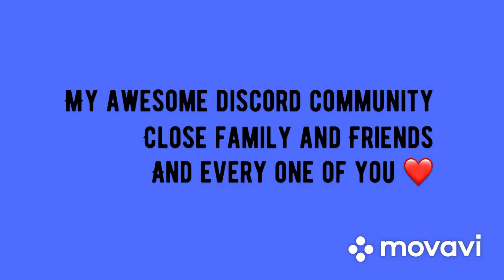Mazda MX5 Bruno Carneiro Onboard Highlights ~ Daytona Race 2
After some light misting before the start of Race 2, 32 drivers took to the track. After a good start moving up into P8, I got taken out going into the kink dropping me all the way back to 30th and with some drivers side front end damage. Enjoy the ride with me fighting back to a close 11th place finish with only a handful of green flag racing laps.
Car had great pace but with a sacrificed quali and being dropped to last, getting to 11th was damage limitation and still brought some good points for the championship!

Enjoy the sends! Which was your favorite?